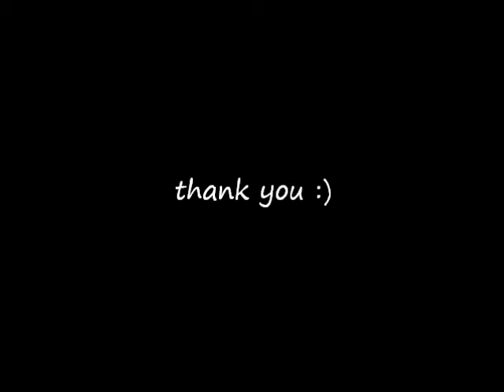Travelog Malacca (stay estrella Cover ) weee :)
cover by nina
guitar by noyr
directed by molly
hahahahahhaha.
:D